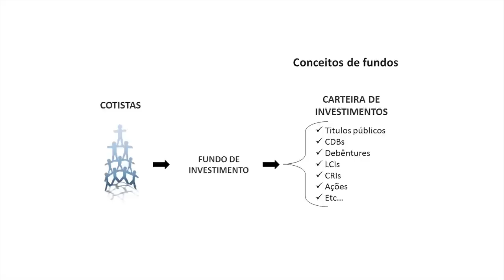FGC é bom, mas Fundos podem ser mais seguros!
Fundos de Investimentos são muitas vezes melhores que os ativos garantidos pelo FGC (CDB, LCI, LCA...). Entenda porque os Fundos são mais seguros do que podem parecer.
« CONTEÚDO »

- Por que os investimentos garantidos pelo FGC (fundo garantidor de crédito) não são mais seguros que Fundos de Investimento;
- O que é a garantia do FGC?
- Como funcionam os Fundos?
- Proteção contra o risco de crédito: 1) proteção pelo FGC ou 2) Fundos de investimentos, nos quais a diversificação dilui o risco;
- Fundos x ativos cobertos pelo FGC: qual o risco?

« CONVITE »